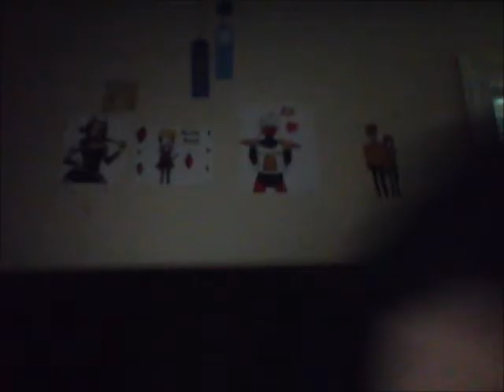The Truth about me + Help